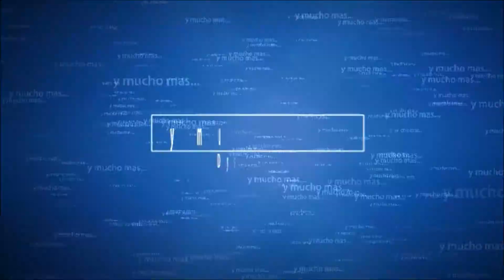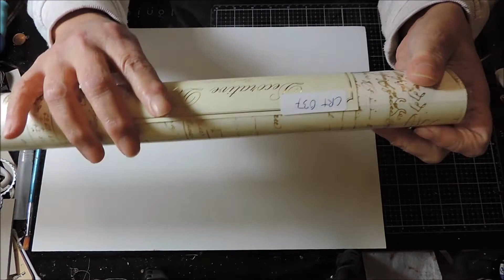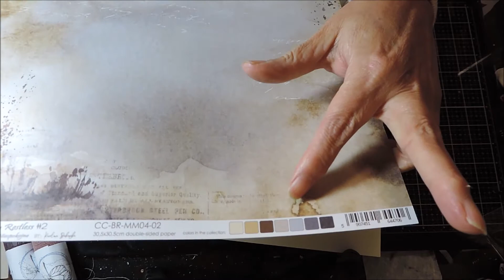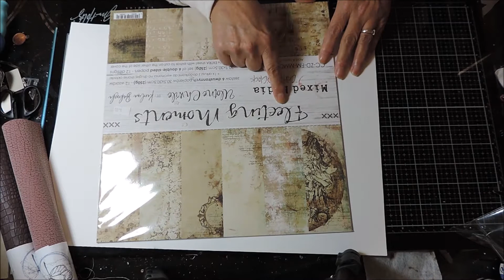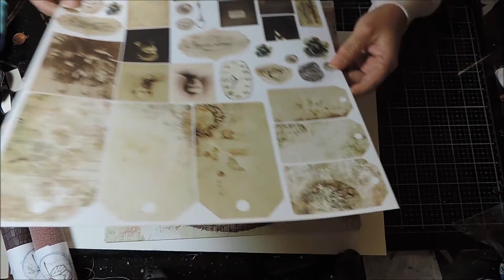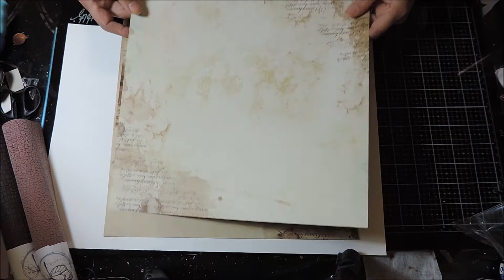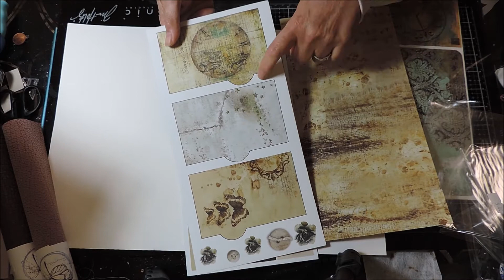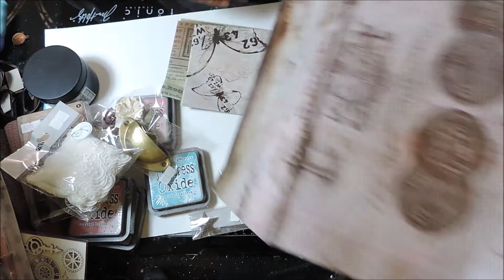Rebajas!!!!! Me volví loca!!!!Compras en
Haul de compras!!!Mixmedia - Scrapbooking

Hola a tod@s:
Espero que les guste a todos y que no les cree Ansia viva.